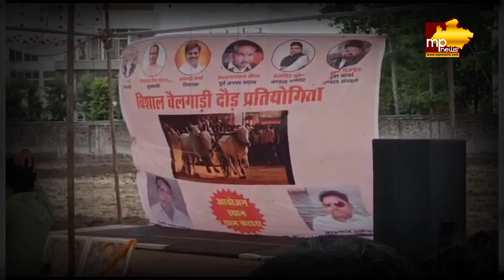भोपाल में हुई बैलगाड़ियों की रेस, जीतने वाले को मिला ये ईनाम! MP News Bhopal